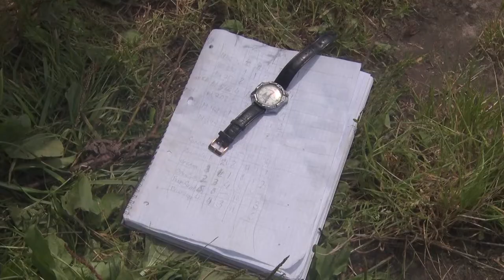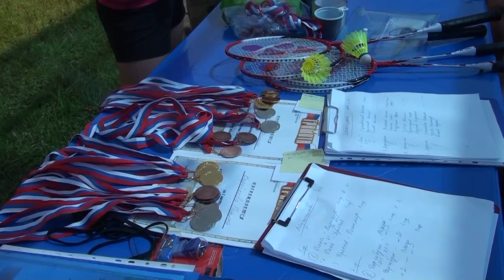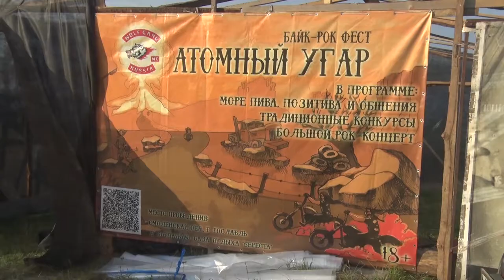Десна-ТВ: День за днём от 30.07.2018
В выпуске:
- день крещения Руси в Десногорске;
- мореманы отметили свой профессиональный праздник;
- парусная регата ко Дню военно-морского флота;
- «атомный угар» вновь на берегу водохранилища;
- день рождения волейбола.